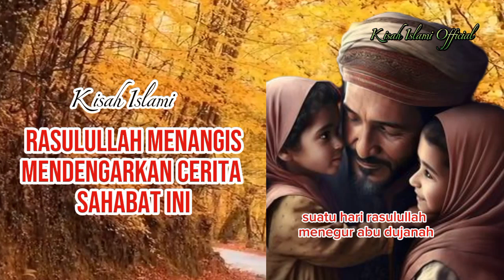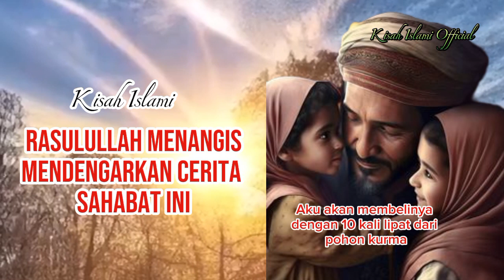Rasulullah Menangis mendengarkan cerita Sahabat Ini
Kisah Islami kisah sahabat sejati kisah cinta kisah nabi kisah nyata.

kisah Islam Kisah nyata kisah islami kisah sahabat nabi kisah nabi dan rasul kisah inspiratif kisah kehidupan.